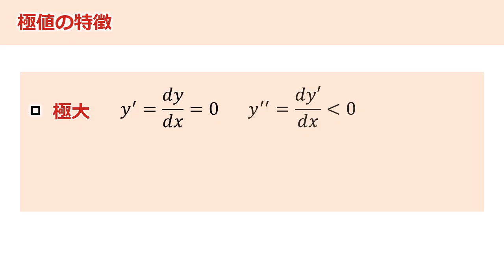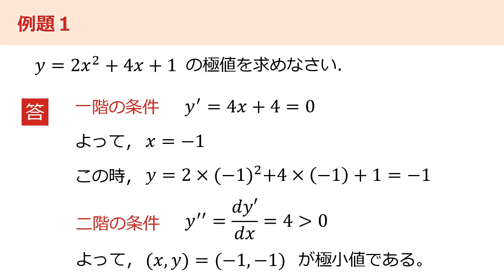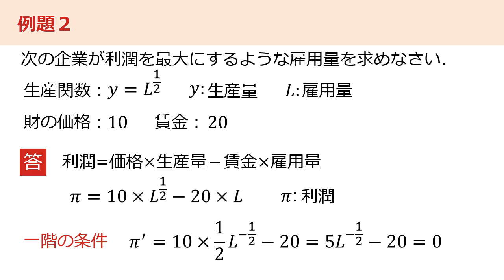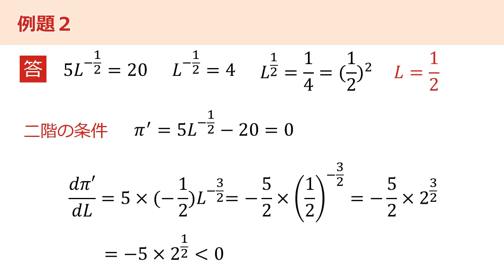＃31 極大極小・演習（BGMあり）